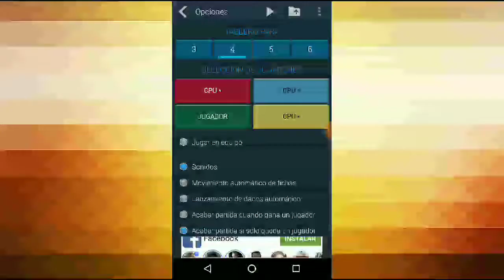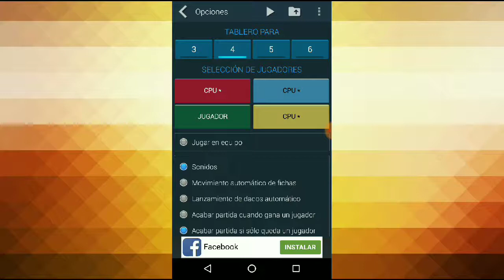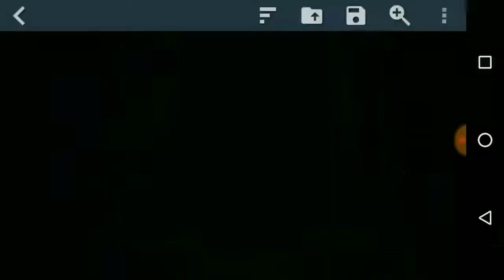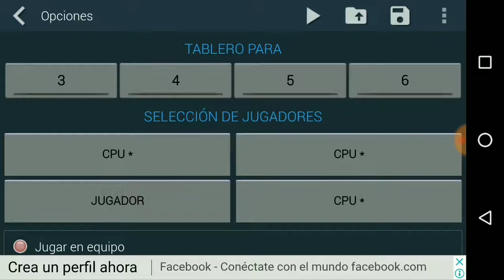PARCHÍS - JUEGO PARA 4!!!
Vamos verde!!!

Video 346